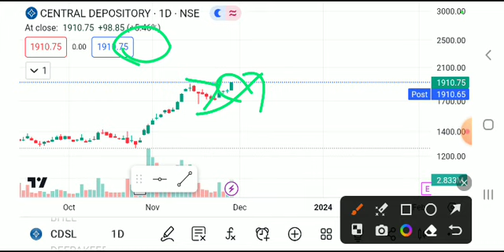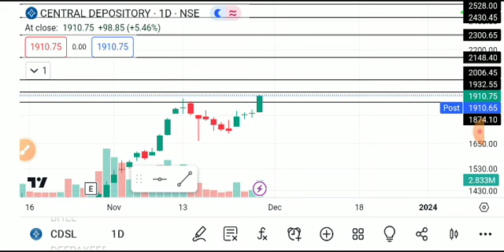cdsl share news today, cdsl share analysis, cdsl share target